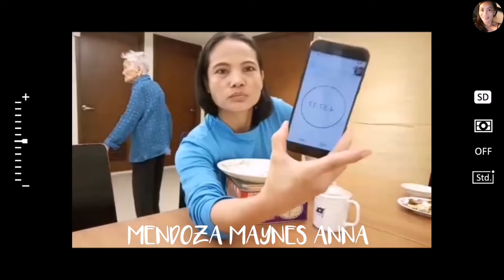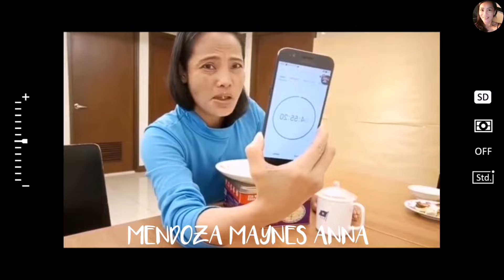SPEED EATING EGG CHALLENGE WITH | MENDOZA MAYNES ANNA | ABHIE CHANNEL | JANUARY 13 2021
Video Made by: KineMaster
Song Own By: KineMaster